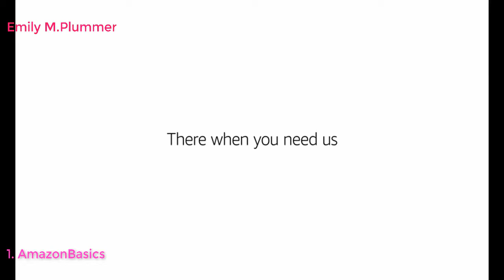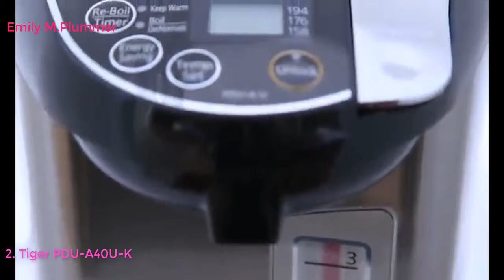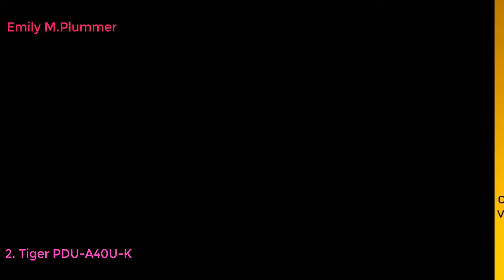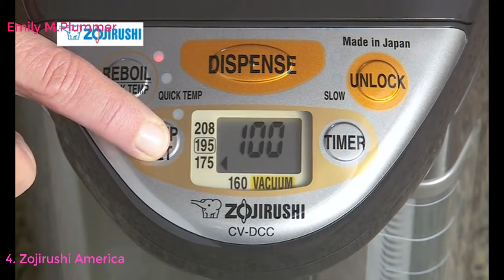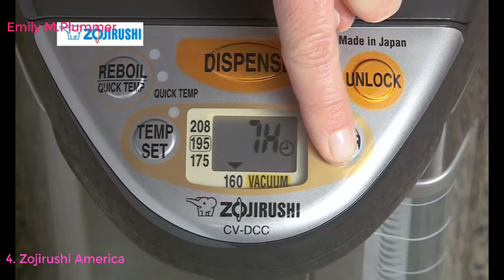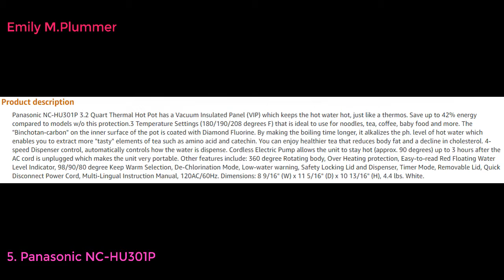Top 10 Best Water Boilers 2022